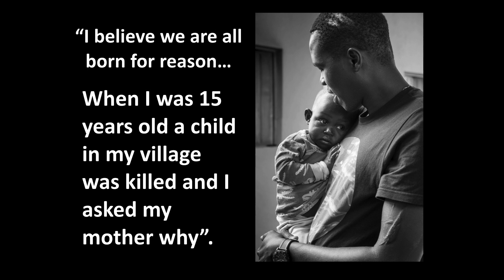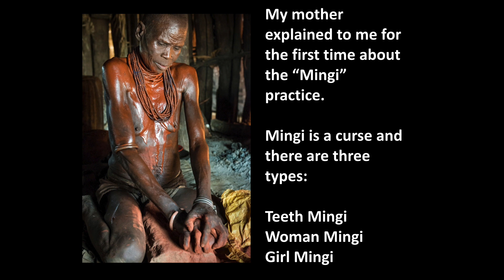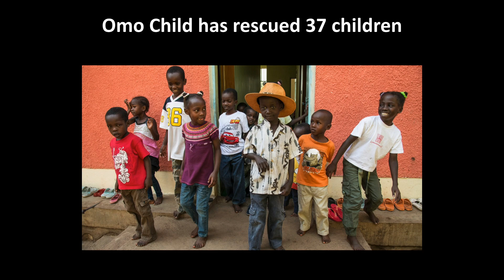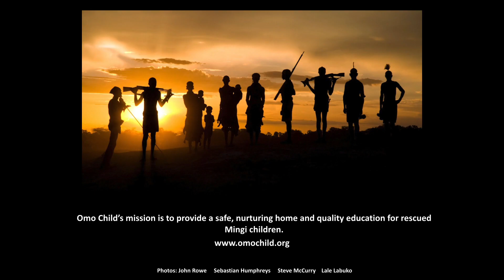Fighting tribal practices to save the lives of children in Ethiopia | Lale Labuko | TEDxMidAtlantic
This talk was given at a local TEDx event, produced independently of the TED Conferences. Lale was born into the Kara tribe in Ethiopia’s Omo Valley and was one of the first of his tribe to receive a formal education. This exposure to the bigger world led Lale to realize the devastation of Mingi and the critical importance of ending this outdated tribal practice. He has saved the lives of dozens of children.

National Geographic Emerging Explorer Lale Labuko witnessed the unspeakable and spoke out. At age 15 he saw elders from his tribe in Ethiopia tear a two-year-old girl from her mother’s arms. The child was never seen again. On that day, he heard the word “mingi” for the first time, an ancient term to describe a cursed infant deserving death. He co-founded Omo Child to stop the ritualistic killing of infants and children.